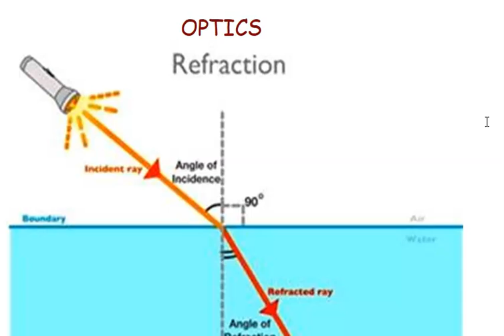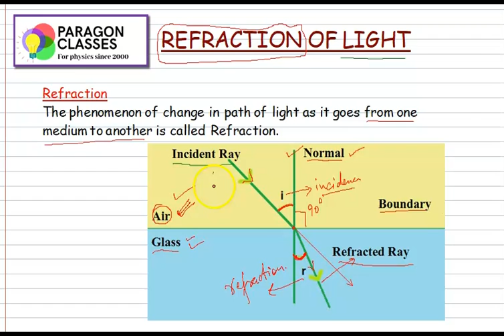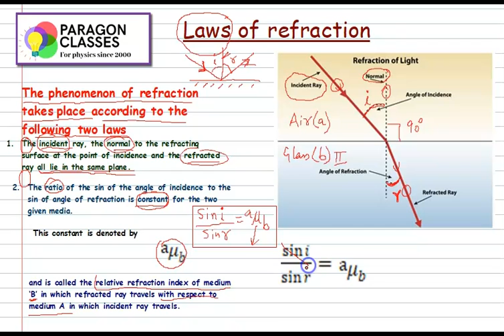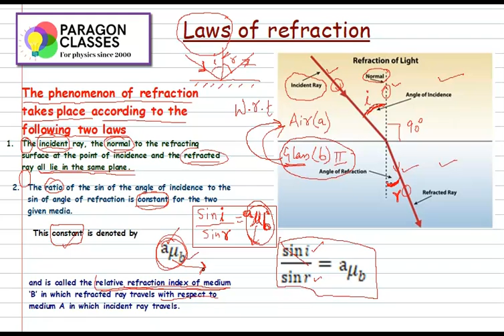Refraction of light- 1